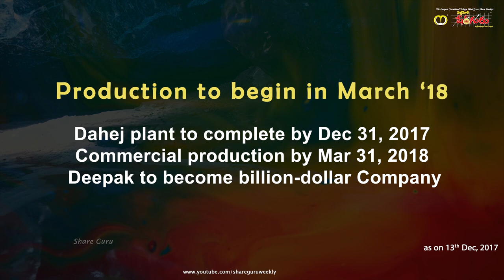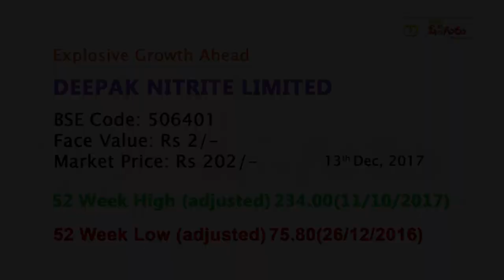Exploding Future - Deepak Nitrite Ltd | Investing | Finance | Advise | Stocks and Shares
Exploding Future - Deepak Nitrite Ltd | Investing | Finance | Advise | Stocks and Shares | Wealth More